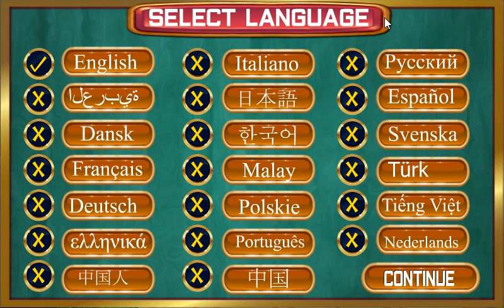Find The Mystery Bag Walkthrough